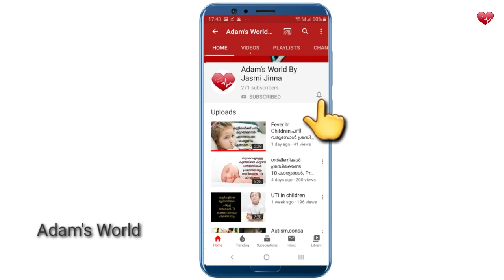Top 10 Tips for Normal Delivery Malayalam|...സുഖ പ്രസവം നടക്കുവാൻ ചില ടിപ്സുകൾ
I am Jasmi Jinna, Former Staff Nurse at King Fahad Medical City Tips for normal